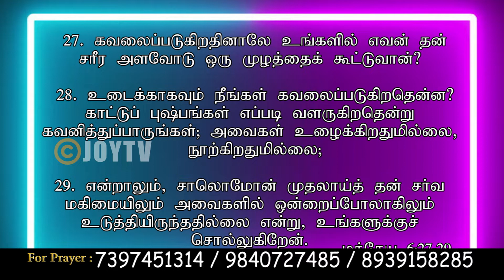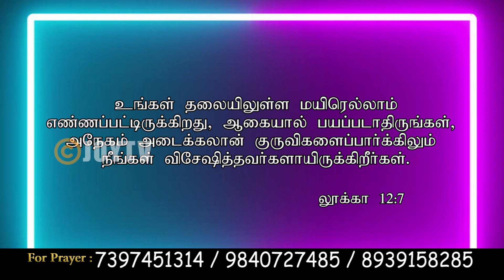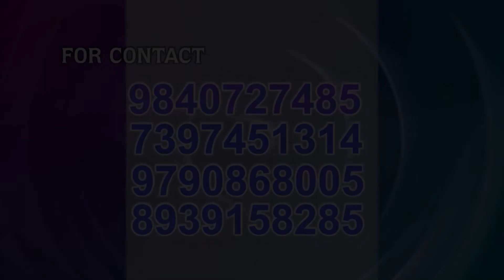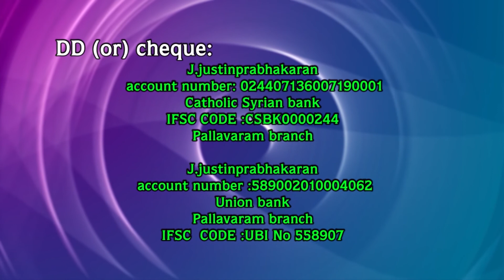JOY TV Chennai :Rev. Dr. J. Justin Prabhakaran || 04.01.2020